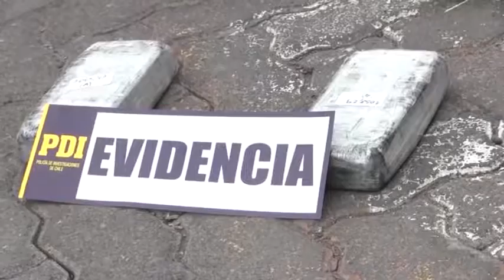Un millón de dosis